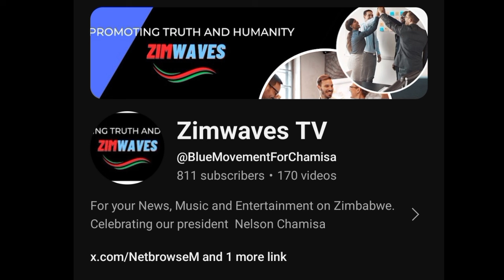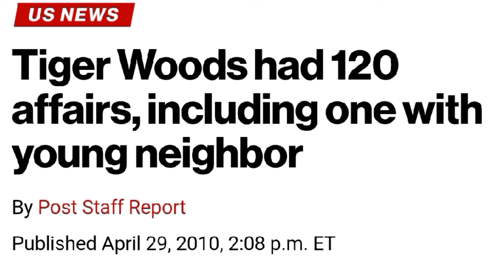Video De Malabo Baltasar Ebang Engonga | Africa Analysis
An analysis on the Director Engonga in Equatorial Guinea